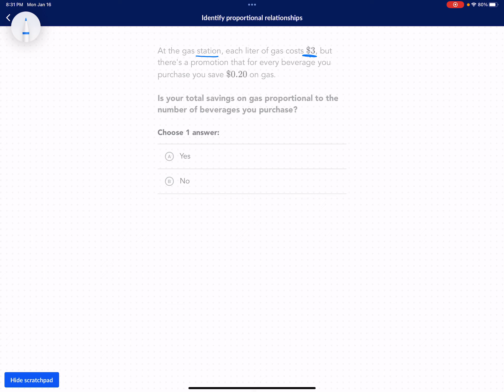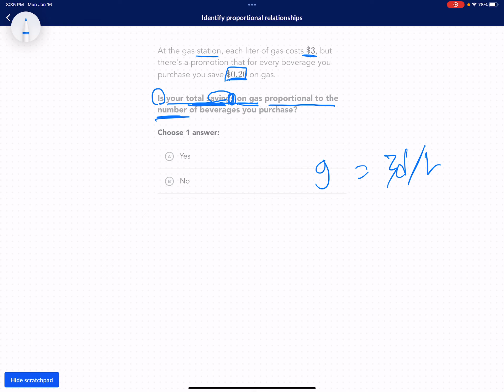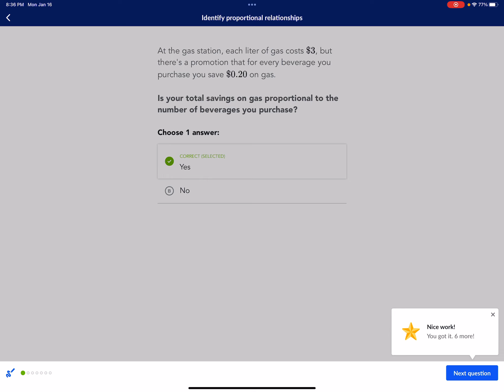비례관계 확인하기 Identify proportional relationship